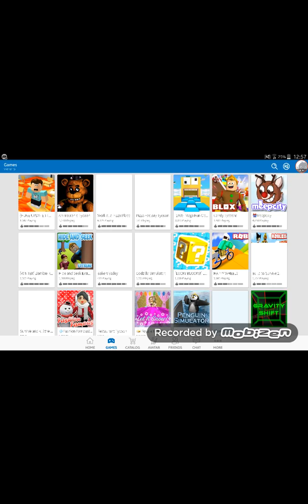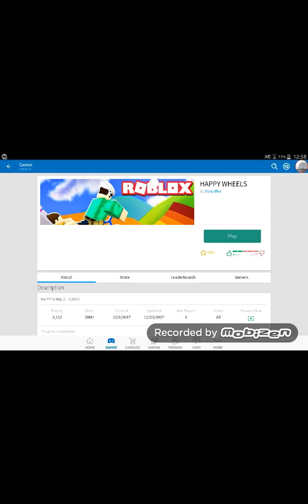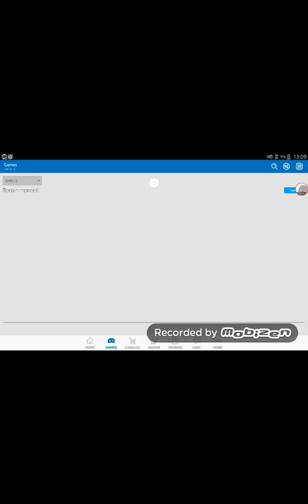ROBLOX TA HAPPY WHEELS ILK SERIES #1